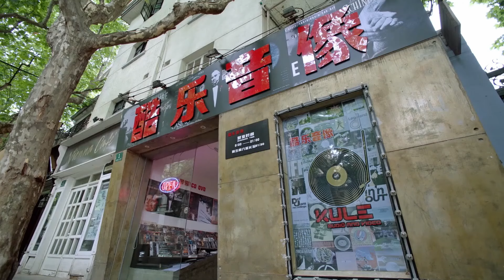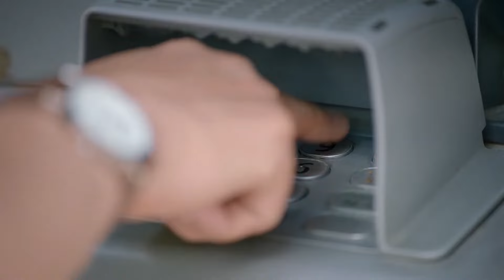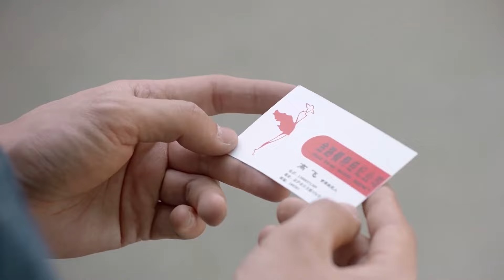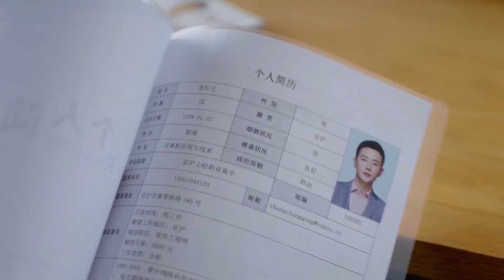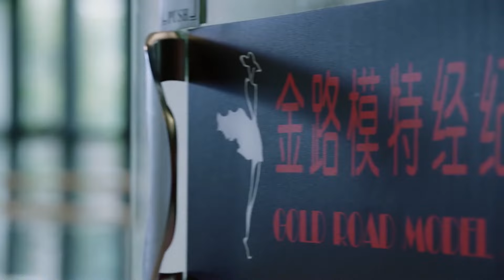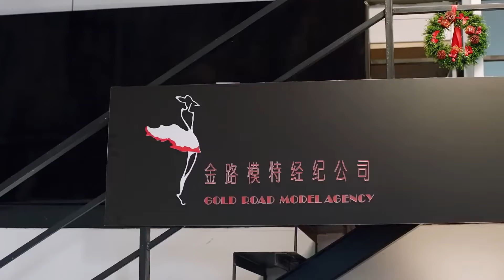【พากย์ไทย】ตอนที่ 10 | เพื่อเธอ...ฉันจะรักโลกทั้งใบ - My Story for You | ( หลัวจิ้น , เจิ้งส่วง)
เรื่องย่อ: วัยรุ่นหนุ่มสาวกำลังจะผ่านประสบการณ์ชีวิต จางฉางกงได้ทำงานในบริษัทไอทีแห่งหนึ่ง เขาได้ประสบความสำเร็จธุรกิจอินเทอร์เน็ตเป็นครั้งแรกและความรักของเขาก็กำลังเติบโตเช่นกัน ฉางกงตกหลุมรักหลี่มู่จื่อ บัณฑิตสาวที่มีความโดดเด่นในวิทยาลัยแต่ละคนกำลังมุ่งหน้าสู่ความสำเร็จ แต่ก็เกิดเหตุการณ์ฟองสบู่แตกได้สร้างลำบากให้กับเขาทั้งสาม